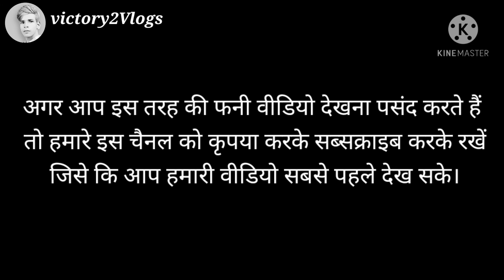Let's do poetry competition today | tweencarf | Victory2Vlogs